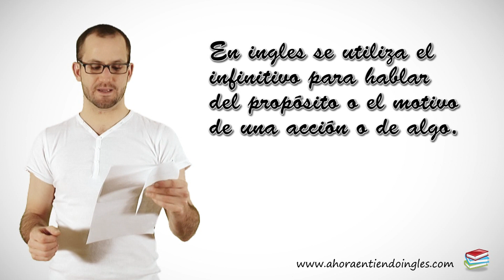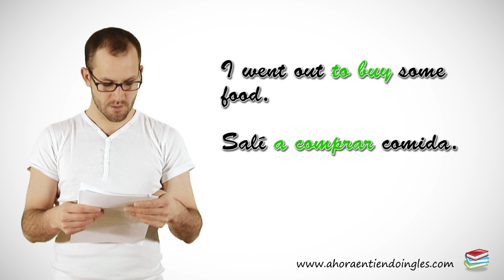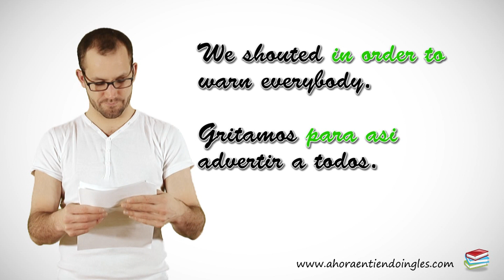Curso Ingles Online / Infinitive of purpose / Infinitivo de proposito